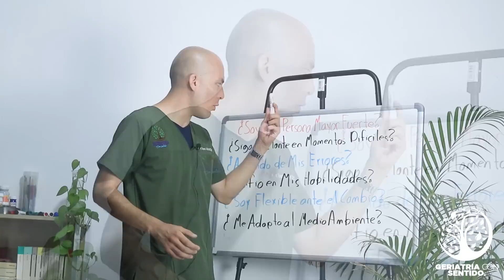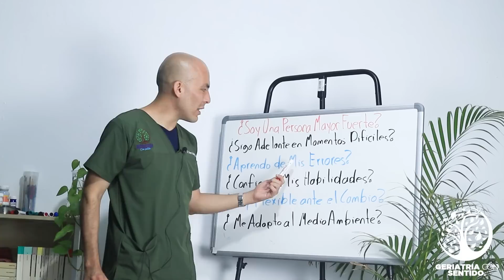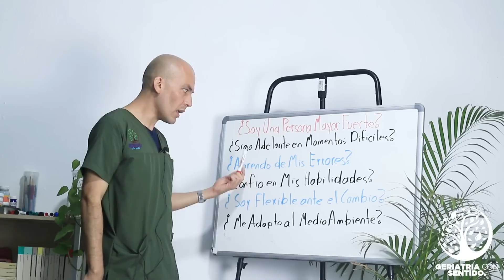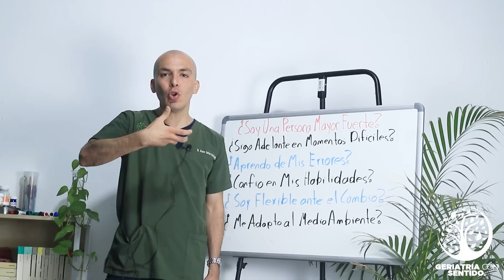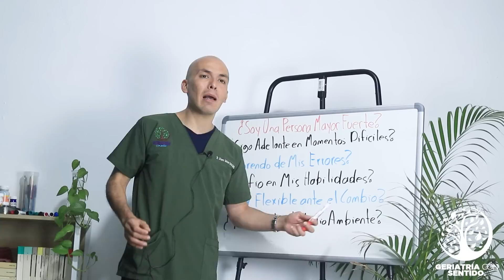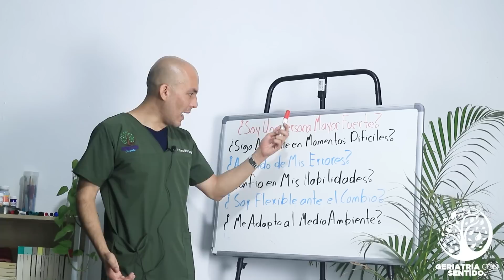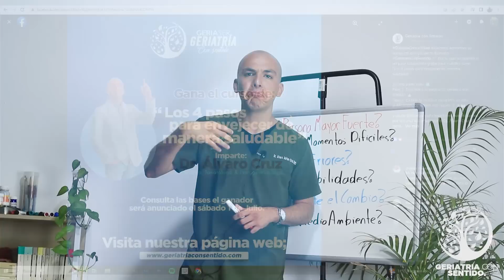¿CÓMO SABER SI SOY UNA PERSONA MAYOR FUERTE? l 5 PREGUNTAS QUE HARAN PENSAR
Bienvenidos una vez mas a su canal del adulto mayor, video nuevo todos los miércoles y sábados 👉Si te sirvió el video no olvides apoyarlo con un like,
compartirlo y dejar un comentario para ayudarnos a seguir creciendo en el canal!